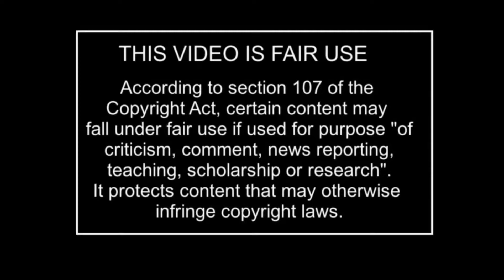FIFA 21 ULTIMATE *PACK OPENING* REACTIONS - BEST FIFA 21 PACK COMPILATION #4 😎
Hey guys...

Welcome to FIFA 21 ULTIMATE *PACK OPENING* REACTIONS COMPILATION SERIES.

This Compilation video is filled with THE BIGGEST SUPERSTARS & ICONS and of course The BIGGEST & MOST THEATRICAL REACTIONS by YouTubers and Streamers that Packed those Legends. So, sit back, relax, and enjoy these LUCKIEST PACK OPENING REACTIONS !!!

Hope you all enjoyed FIFA 21 ULTIMATE *PACK OPENING* REACTIONS #4

Make sure to leave a THUMBS UP on this video and comment suggestions for future videos down below.

Fifa 21, FUT 21, Ronaldo, Messi, KAKA, Rashford, Icon, Walkout, Best Packs, Luckiest Packs, Fifa 21 Pack Opening Compilation !